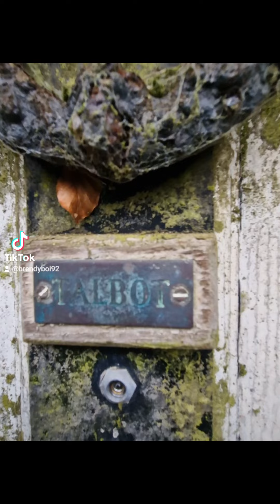abandoned mansion recently explored no access cameras everywhere unfortunately